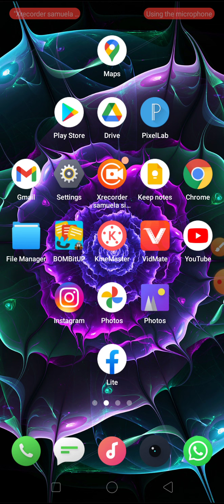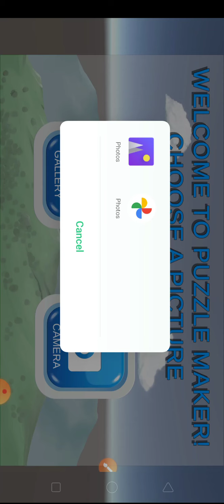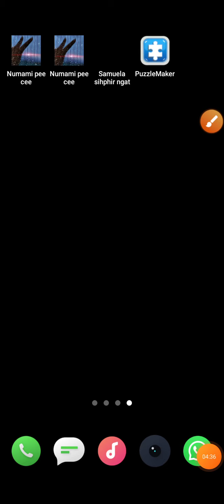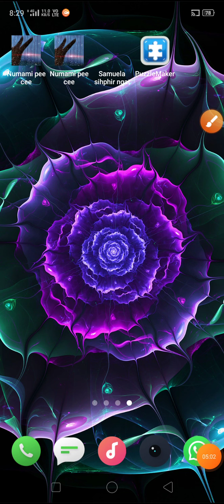Kan thlalak hmanga Puzzle Games siam dan